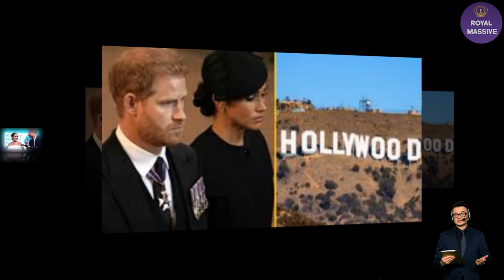Meghan BLEW UP With A Listers’ REJECTION! She FAILED To Get On Reese Witherspoon’s Good Side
The Sussexes are being ditched by some of their friends in Hollywood.
Harry and Meghan Markle have been pushed firmly down to the C-list following their repeated attacks on the monarchy. Their old pals have ditched the pair after they spilled Windsor family secrets in their six-part Netflix docuseries.

Even Reese Witherspoon allegedly put her friendship with Catherine over her interview with Markle. Markle also allegedly failed to get on Lucy Liu’s good side after labelling the actress a dragon lady in Kill Bill.